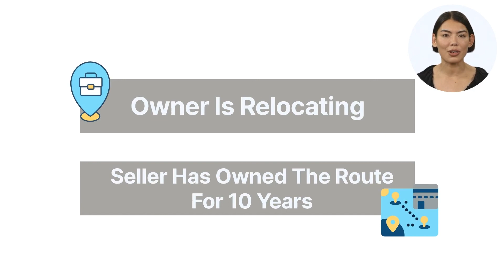Arnold & Bimbo Bread Route For Sale, Cobb County, GA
Arnold & Bimbo Bread Route for sale in the Cobb County, Georgia area for $260,000! Company financing with $101,000 down! Currently grossing an estimated $686,296 per year in sales and nets $111,228! Distributorship and “protected territory” are purchased through independent distributor and contracted through Bimbo Bakery. Bimbo Bakery currently distributes its well-known brands of Thomas English Muffins, Sara Lee Bread, Ball Park, Taki’s and much more! Route currently has 7 accounts delivering to grocery stores and restaurants. Current owner is able to service the route in 4 days per week! A vehicle is included. Plenty of growth potential!